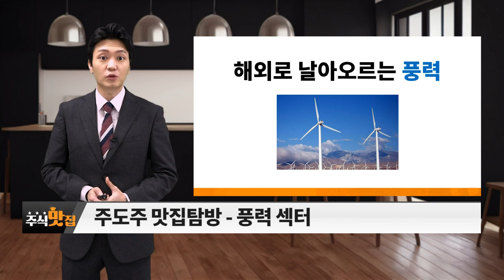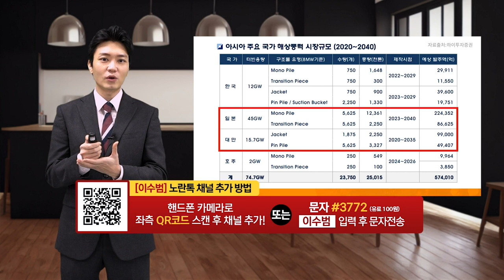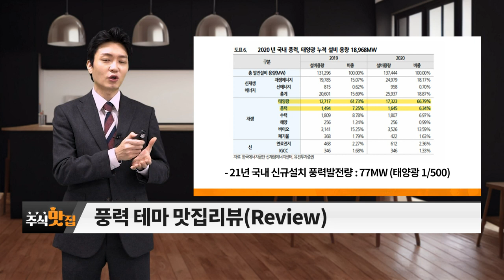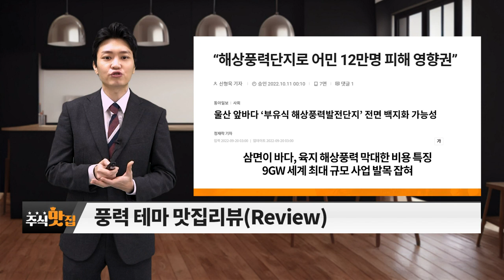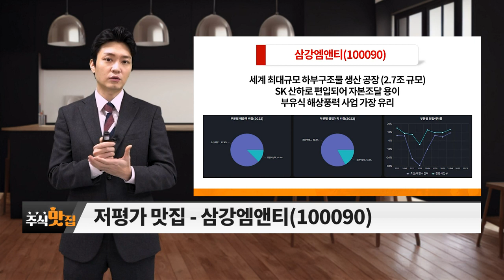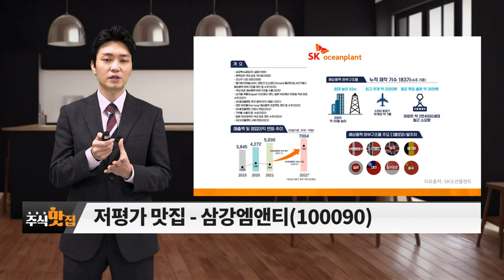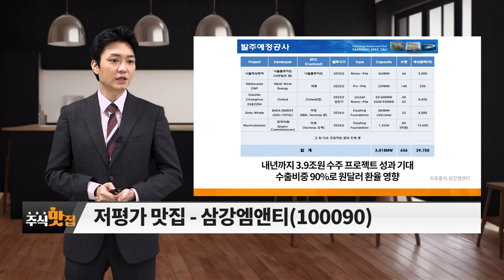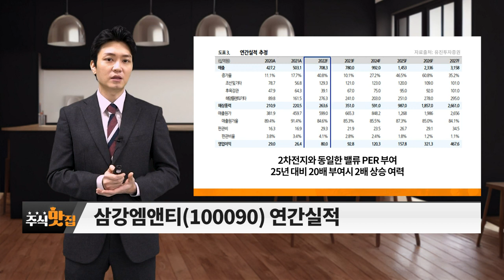삼강엠앤티(100090)... 풍력_주식 맛집 (20230218)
# 주도주 맛집 탐방
# 저평가 맛집: 삼강엠앤티(100090)